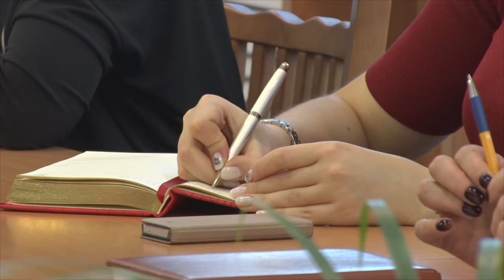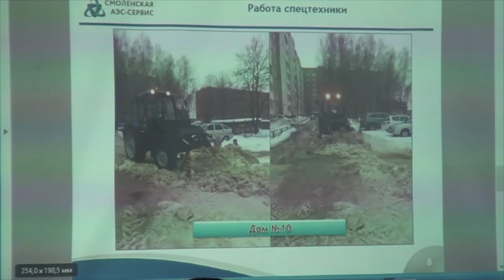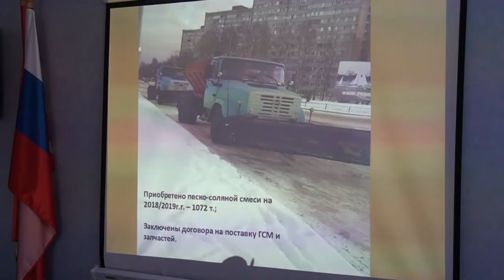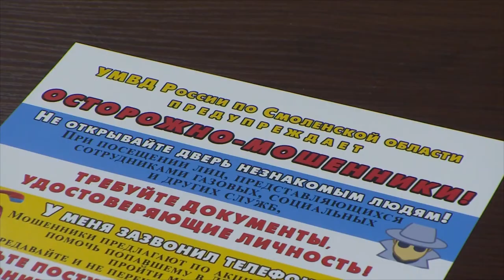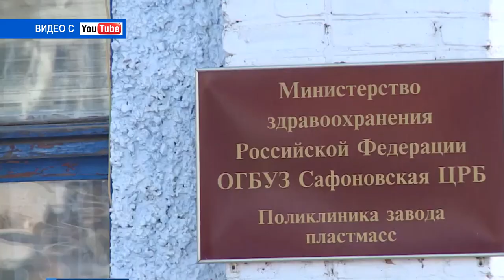Десна-ТВ: День за днем от 20.02.2019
В выпуске:
- карантин в школах, замену лифтов и другие вопросы обсудили на совещании у главы города;
- Осторожно! Банковские карты – под прицелом мошенников;
- «Что было сделано?»: в администрации подвели предварительные результаты по уборке снега.